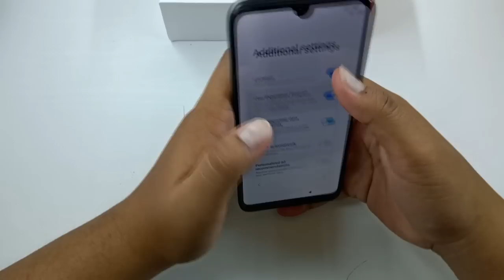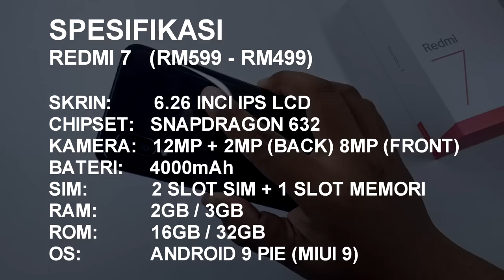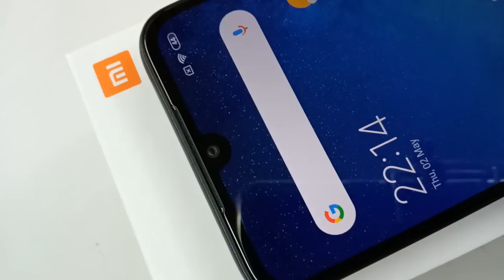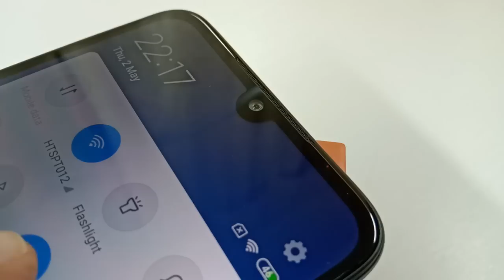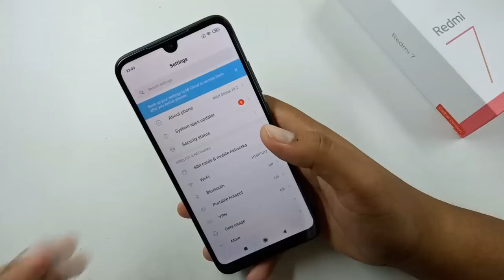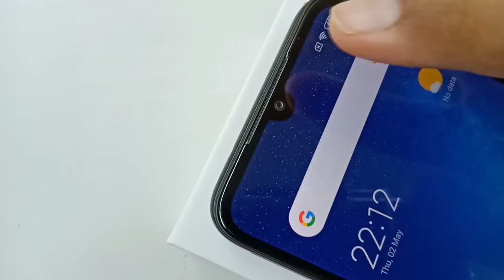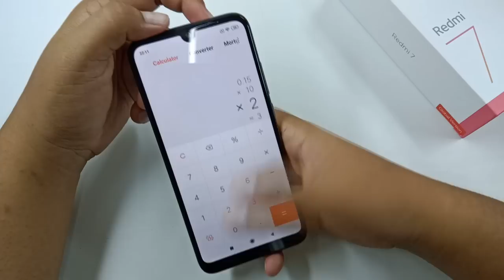[REVIEW] REDMI 7 Xiaomi Cuba Nak Lawan Realme 3?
Xiaomi kini meneruskan legasi peranti redmi mereka dengan mengeluarkan peranti Redmi 7.Dilihat Redmi 7 sedang mengikut trend terkini dan menarik kembali perhatian.Jadi,berbaloi ataupun tidak menggunakan Redmi 7 ini,jom saya rungkaikan dalam video Review Redmi 7 Malaysia